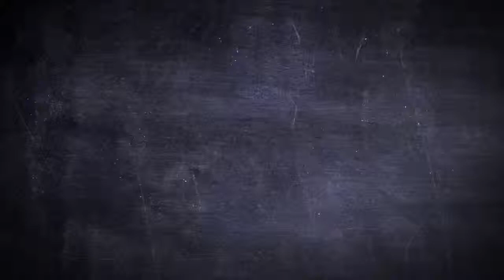Superman Belt Buckle - Man of Steel